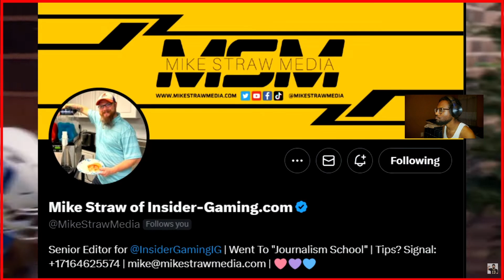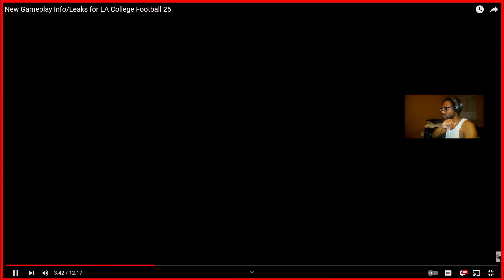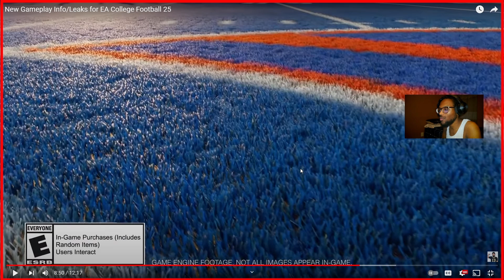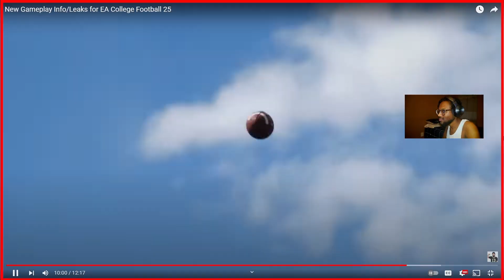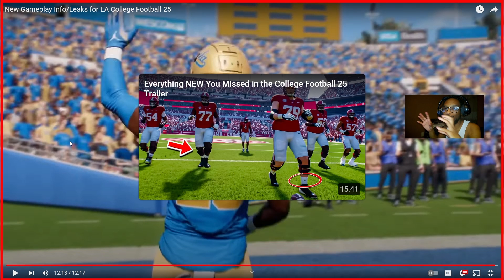BETTER EQUIPMENT! New Gameplay Info/Leaks for EA College Football 25 Reaction